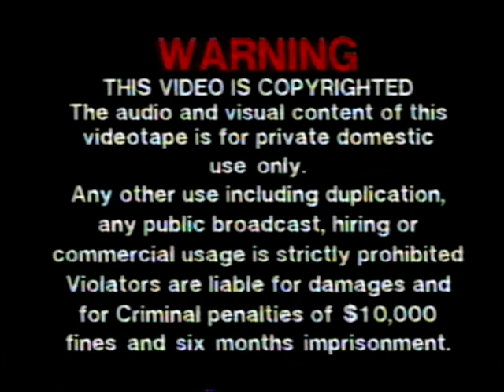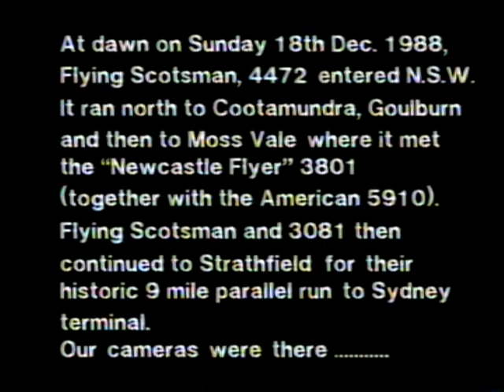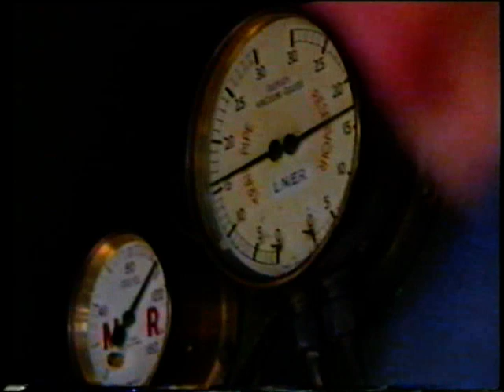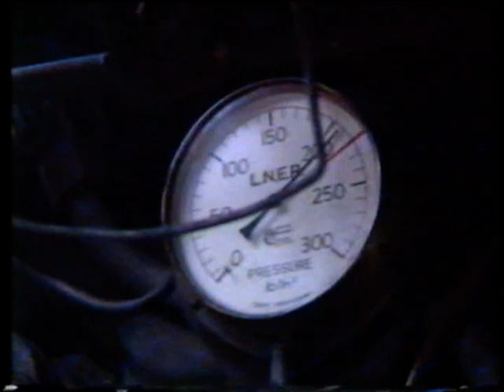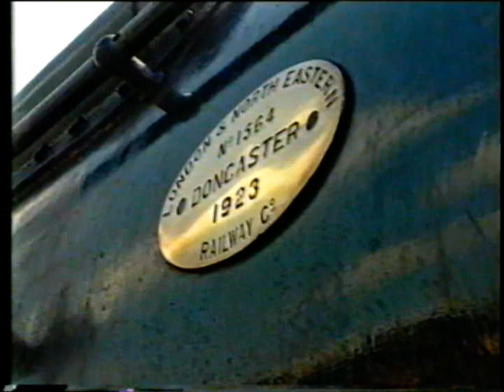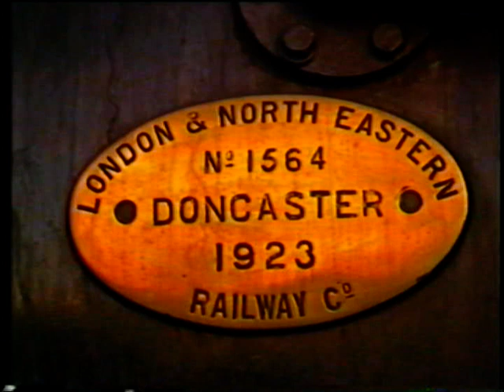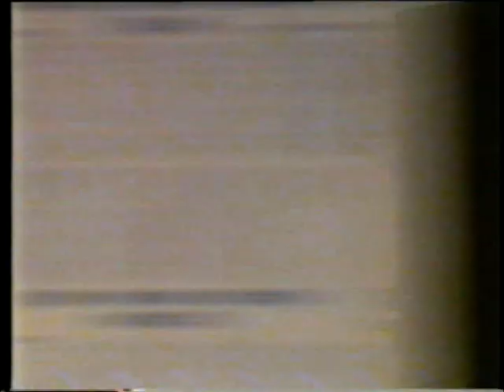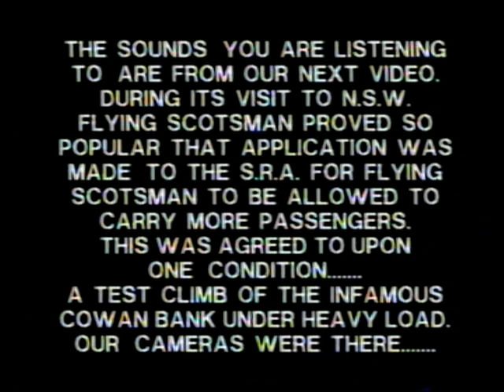4472 Flying Scotsman Vs 3801 Newcastle Flyer | Blue Sky Productions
To celebrate the 35th anniversary of Flying Scotsman's arrival to Australia in 1988, I'll be uploading videos that documented the engine's journey across the country.

This VHS covers Flying Scotsman's official welcome to NSW in 1988 after being on display in Melbourne, Victoria during Aus Steam '88 and doing some tours around the state. We see Flying Scotsman making its way to Moss Vale to meet up with 3801 and 5910, who brought passengers from Sydney to welcome to famous engine along with a parallel run from Strathfield to Sydney in the suburbs between Flying Scotsman and 3801. This video also features the late Walter Stuchbery who was the the man that brought Flying Scotsman to Australia and organised Aus Steam '88.

All rights of this video belong to its original owner.